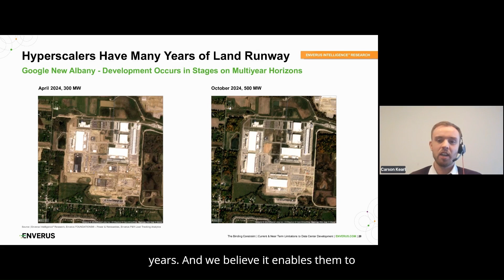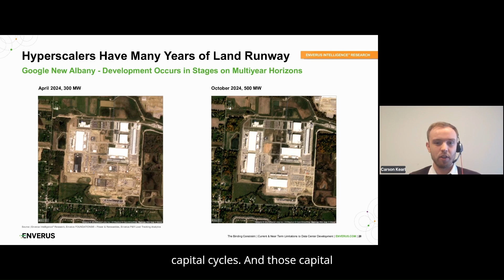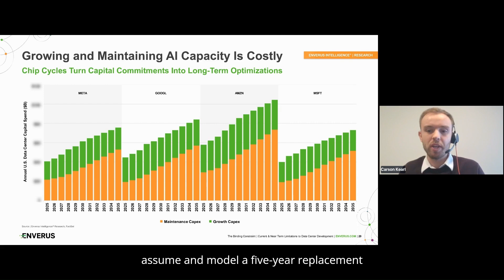AI’s Bottleneck: The Chip Supply Chain Crunch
Chip shortages and maintenance cycles are capping data center expansion. Carson Kearl from Enverus Intelligence® Research shares how to plan for capacity and avoid costly delays as AI demand explodes.

Listen to the replay for expert insights on navigating the new supply chain reality.